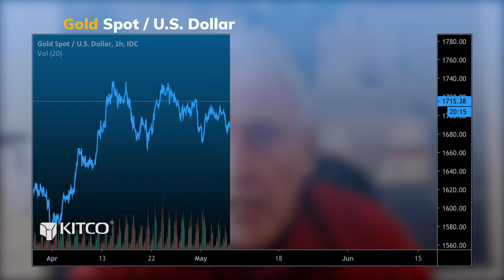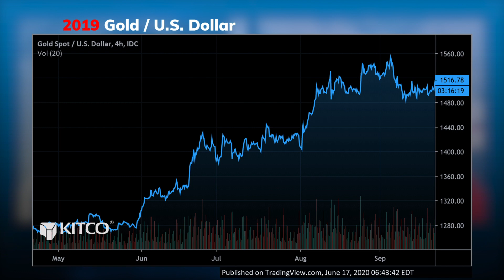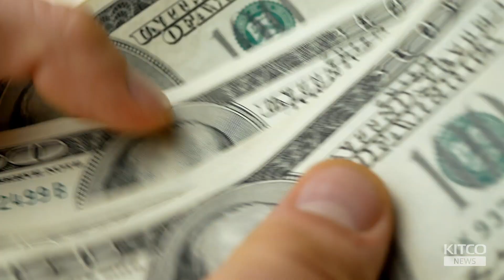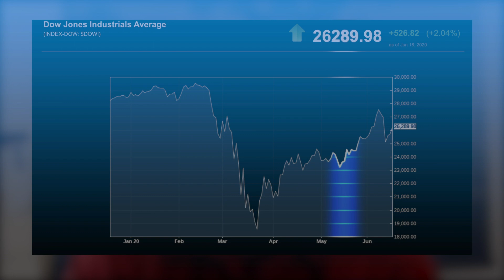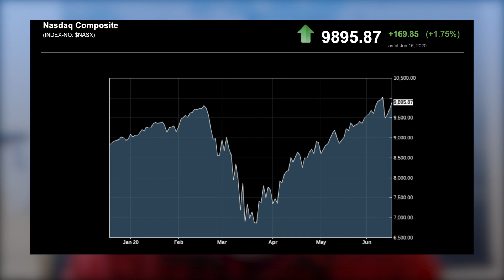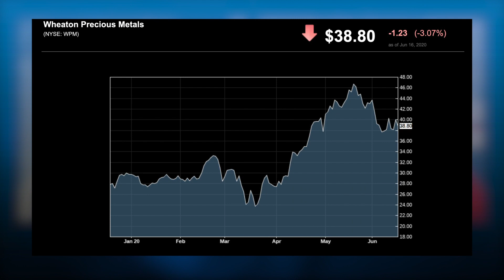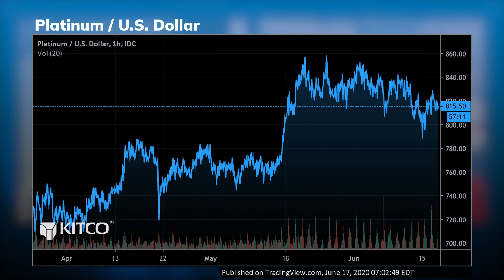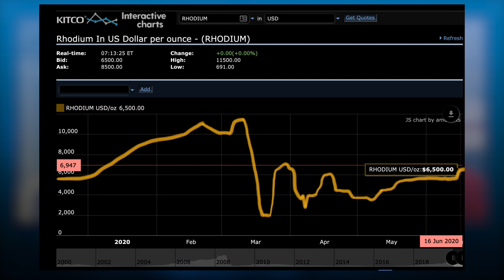Gold price to break record by year-end; bullion premiums normalizing – Peter Hug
Gold prices could see 2011 highs of $1,920 an ounce or higher, said Peter Hug, global trading director of Kitco Metals, who noted that a full economic recovery won’t materialize until later next year.

Meanwhile, bullion premiums have normalized.

Pandemic fears are still far from over, Hug said. In this interview he discusses the risks to equities that still linger in the economy, and should another correction take place for risk assets, gold may be pulled down with stocks before another rally were to take place.